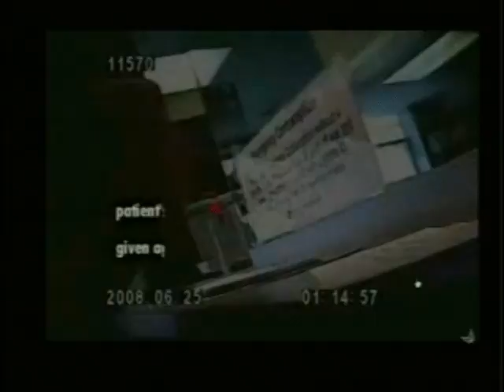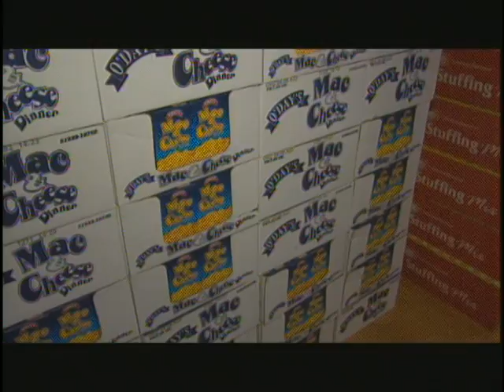WTIU NewsBreak, December 19, 2008